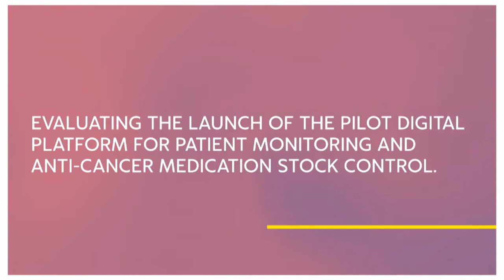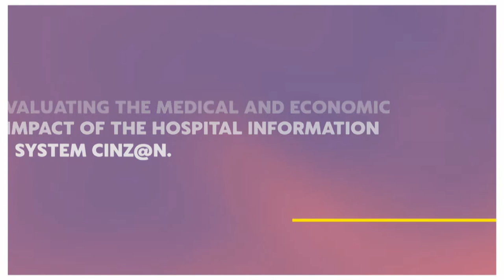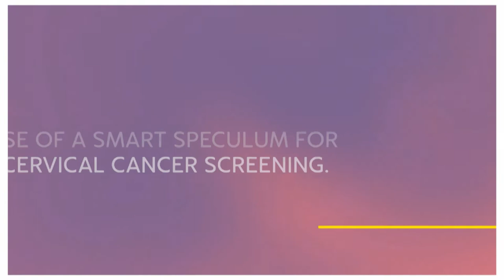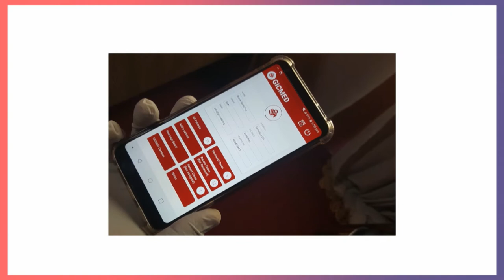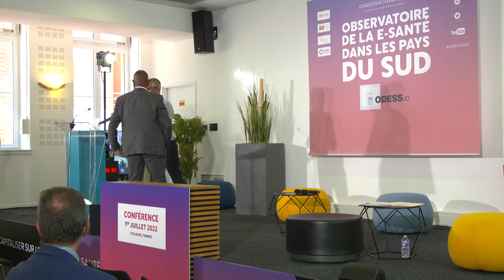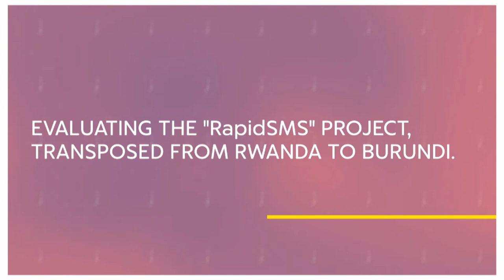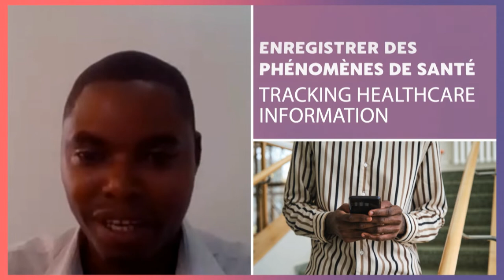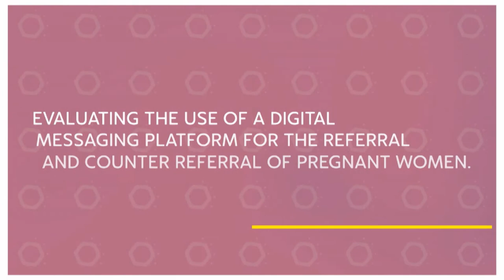07/ FIVE DISTINGUISHED RESEARCH PROJECTS ON DIGITAL HEALTH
The award winners are :
Dr Franck Gnahatin, Doctor of Public Health, coordinator of Abidjan's Cancer Registry.
Agna Nanamoye Diallo, 7th year student at Medical school
Dr Conrad Tankou, Medical doctor and entrepreneur, CEO of GIC Space and Armel Sida, Cofounder and CTO, GICMED
Anicet Niyondavyi, 2nd year Masters student in Public Health
Dr Sibabe Agoro, Doctor of Public Health, Kara Regional Health Office